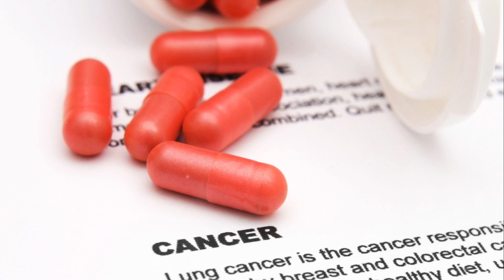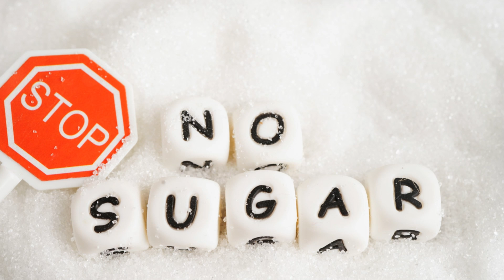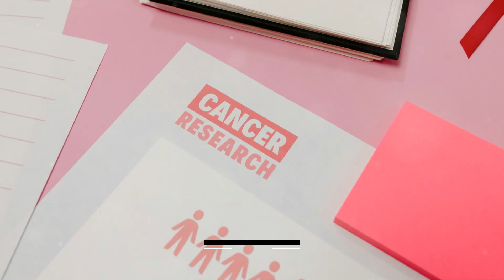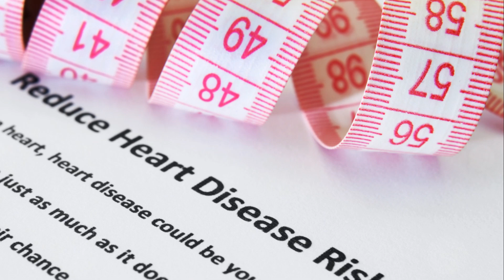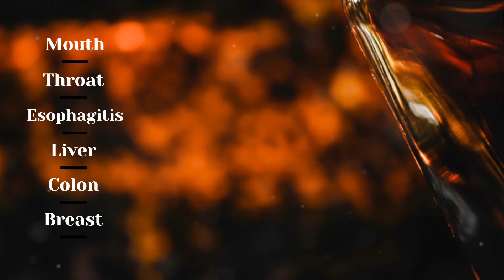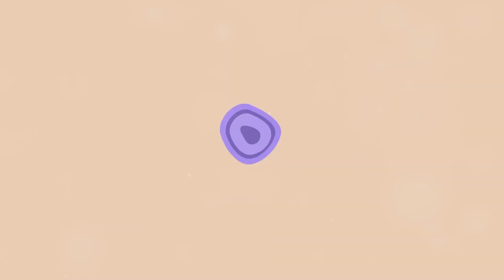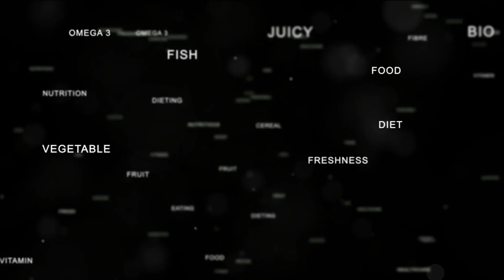The Effects of Healthy Eating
Exploring how important healthy eating habits are.

Comment on what other subjects you like us to cover on this channel! Let's always be respectful and don't spread hate.